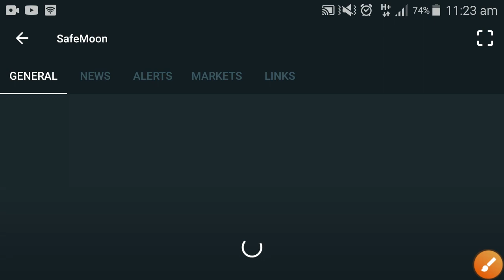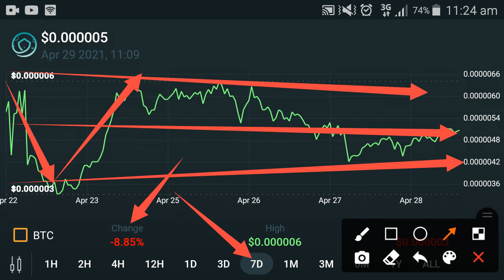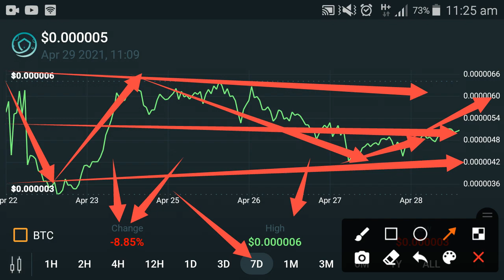Safemoon Holders! Big MISTAKE! lost 29 April || Safemoon Price prediction 2021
In this Video i am gone to show you  SafeMoon CRASHED!! Today || Safemoon price prediction || SafeMoon news today

We Uploading following types of videos:
1) Andriod Apps , Andriod Problem , Andriod Tips and tricks
2) Computer Helps ANY kind of Related Pc Apps , softwere , Online Web and Social Problem.
3) YouTube Related For Example Channel Growing , channel Monetization , Tips and Tricks for viral video.
4) Andriod Apps Review
5) All Social Media Growing , Problems , Tips and tricks Etc.
Some Extra

YouTube Promotion
2) COMMENT ( Random comment )
3) SEE EVERY DAY MY CUMMUNITY POSTS

2 ) How to gain subscribers fast | How to Get subscribers on YouTube | increase subscribers fast 2021

3 ) New Earning App 2021|| How to Make Money Online || Watch videos Earn money || Easy way to earn money

4 ) New Earning App 2021/ Watch video earn money / Money Time app sy paise kaise kamaye